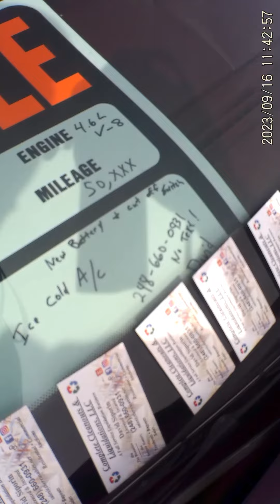1996 Lincoln Hearse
1996 Lincoln Hearse